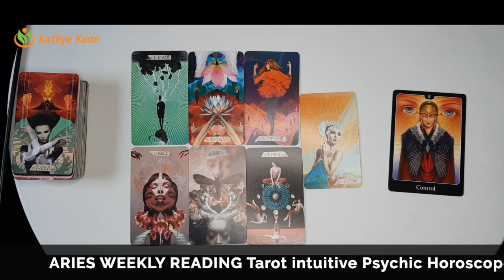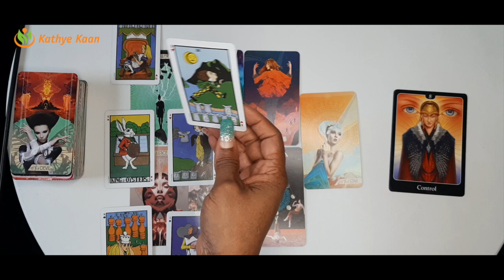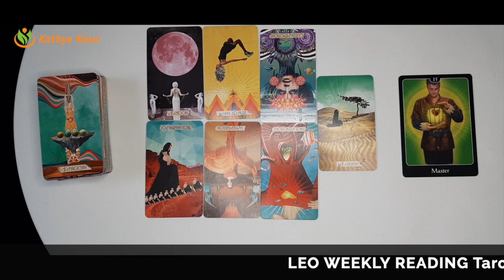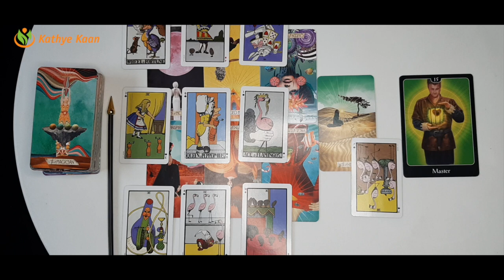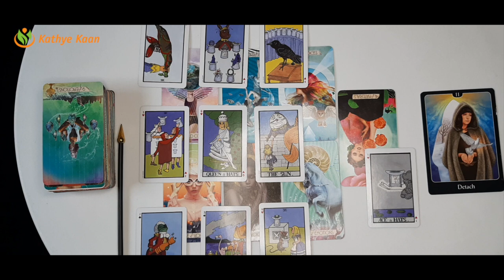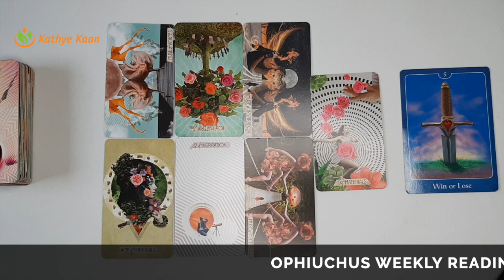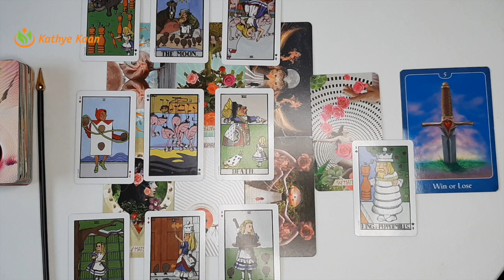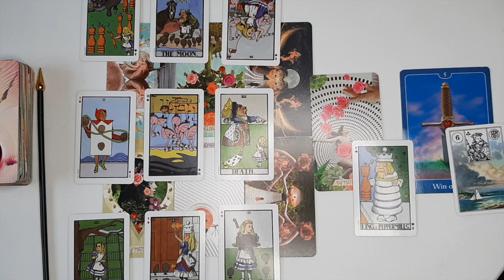Aries ~ Leo ~ Sagittarius ~ Ophiuchus WEEKLY READING FEBRUARY 8-14 | Psychic Tarot Horoscope Reading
00:00  |  Intro
00:20  |  ARIES
15:24  |  LEO
26:00  |  SAGITTARIUS
36:22  |  OPHIUCHUS

Kathye